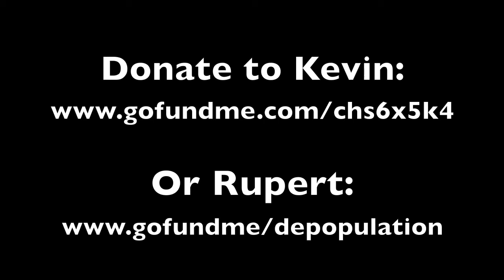15 Essential Global Depopulation Points. Kevin Galalae